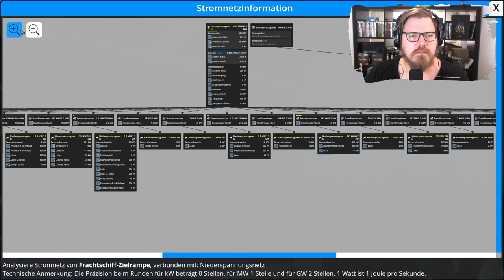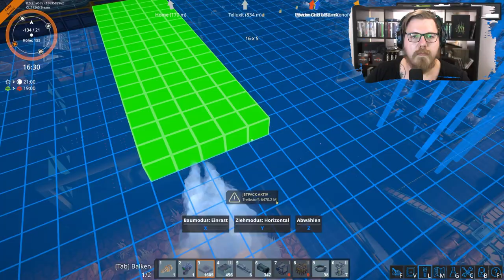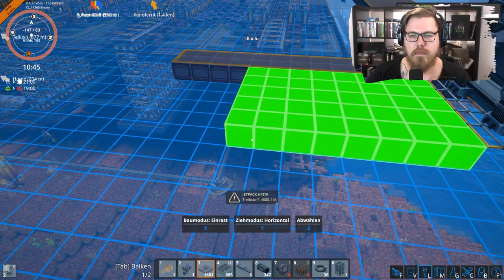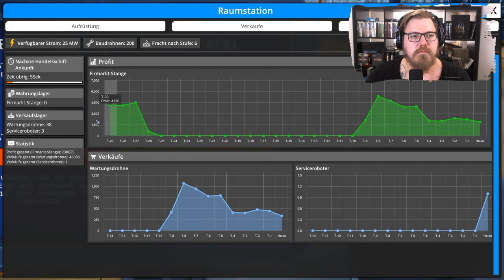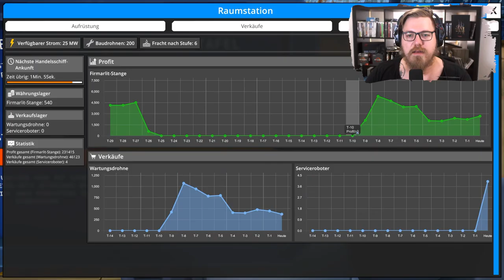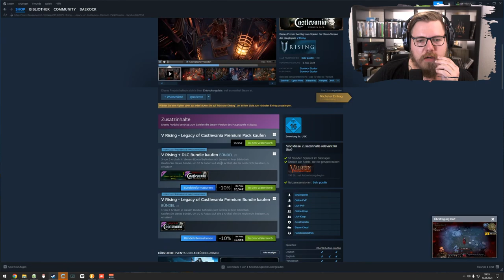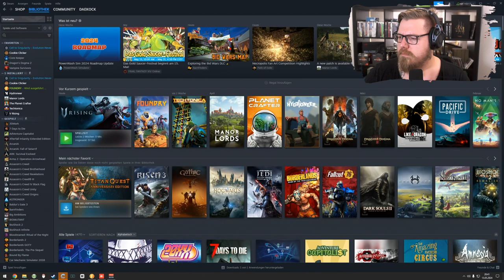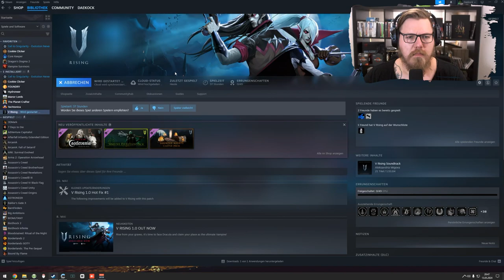Foundry & Vrising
Mo - Do: ca. 18:00 bis 21:30
Fr - Sa: ca. 15:00 Uhr bis Open End
So: ca. 15 Uhr bis 21:30